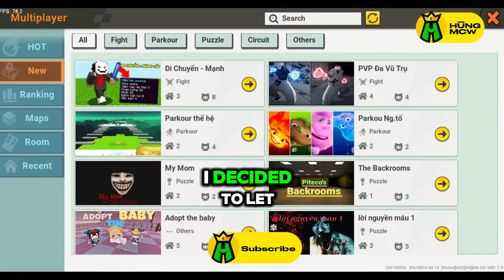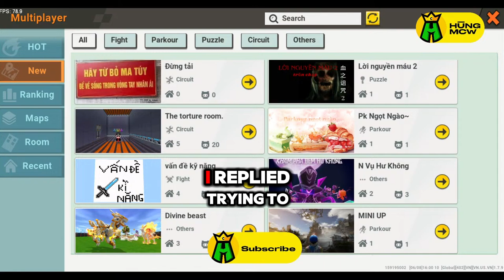On My Wedding Day, My Sister-in-Law Excluded Me—Seven Years Later, It Came Full Circle